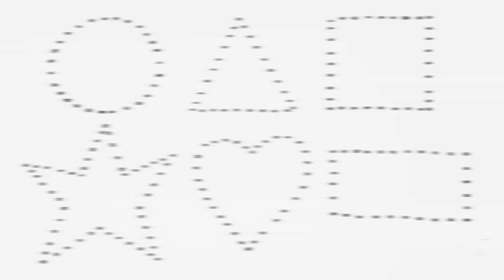How To Shapes drawing for kids, Learn 2d shapes, colors for toddlers | Preschool Learning part #67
Hi! Welcome to Twinkling Arts Channel. Please try to draw this Preschool geometric shapes with me! Learn how to draw and paint shapes with me and have fun with this drawing video.

I love drawing, painting  so much🤍.